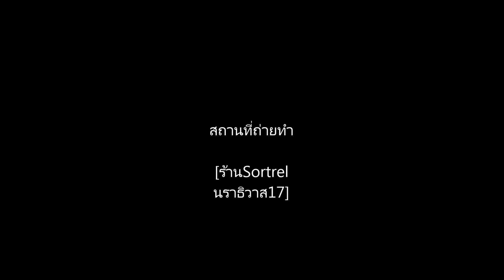Locked out of heaven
By siamyam band